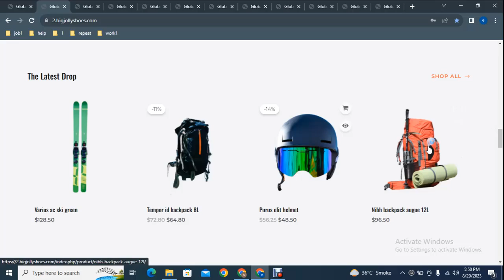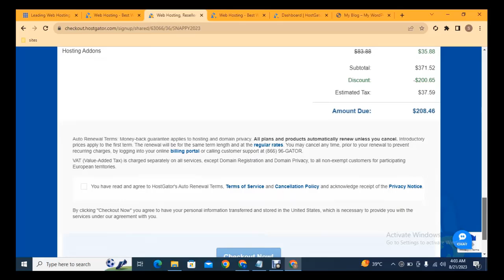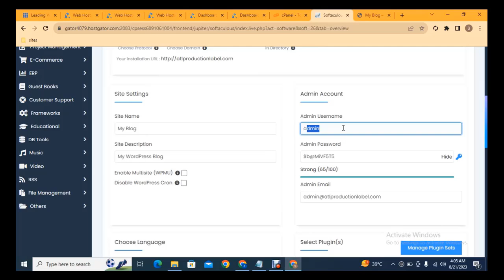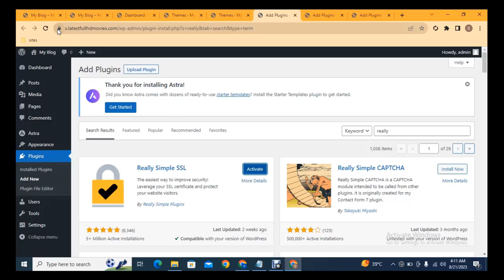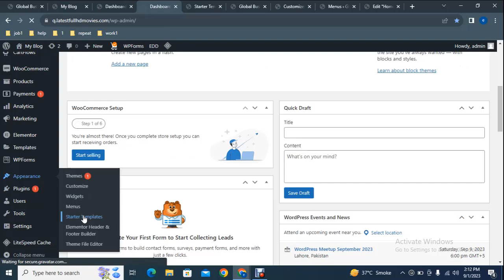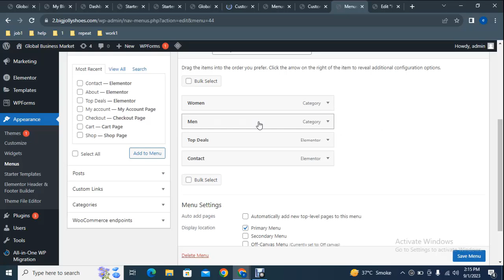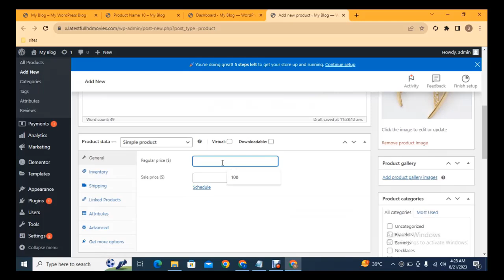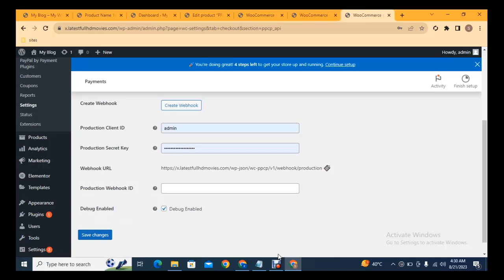Create gaming products website with wordpress